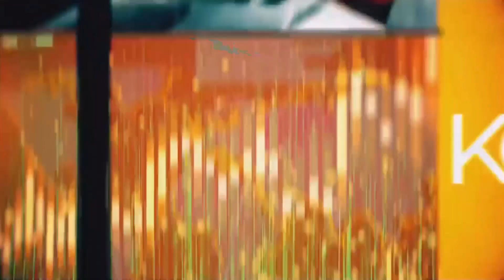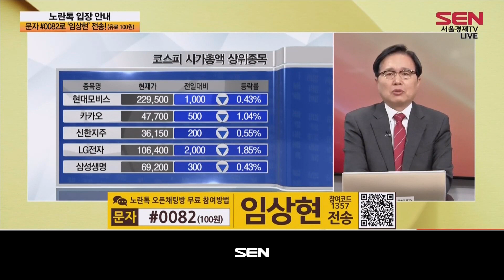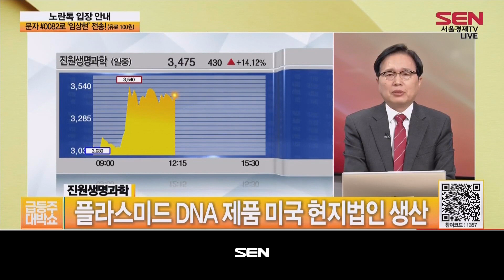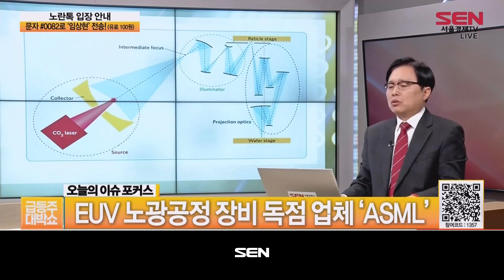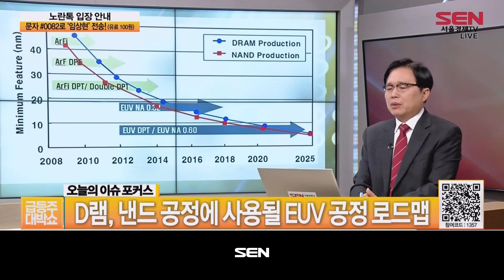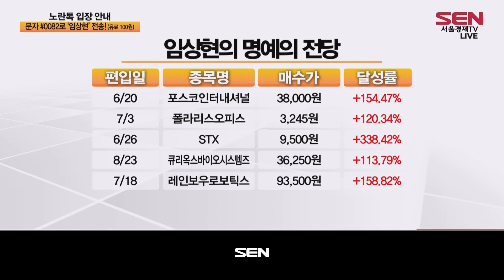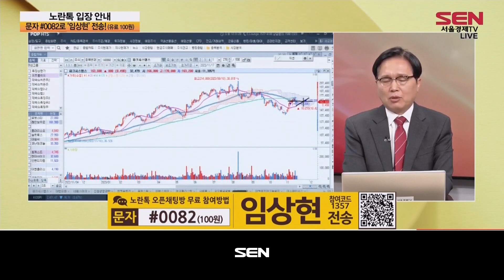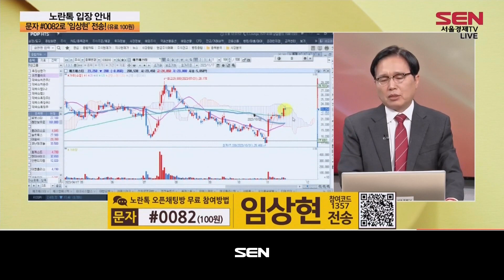급등주 대박쇼_105회_20231117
(출연자: 임상현)

1) 이 시각 시황
-외국인 선물 매수세‧‧‧ 하방 경직성 유지
-바이오‧반도체주 순환매 주목

2) 오늘의 HOT 상한가!
오늘의 BEST : 엠젠솔루션
-유전자 가위 기술로 인슐린 분비 돼지 개발
-이종장기 및 치료용 세포조직 연구 개발기업
-첨생법 법안 관련 연말 개정 기대감

3) 오후장 인기주
 오후장 인기주 : 진원생명과학
-플라스미드 DNA 제품 미국 현지법인 생산
 오후장 인기주 : 네패스아크
-반도체 테스트 전문기업, 모회사 네패스와 영업 시너지

4) 오늘의 이슈 포커스
EUV 이용한 미세화 포토공정

오늘의 이슈 포커스 – 미세화 포토공정
-EUV 노광공정 장비 독점 업체 ‘ASML’
-플라즈마 생성 레이저 ‘LPP’ 방식
-EUV 노광공정 장비 유일 생산 ‘ASML’
-EUV 노광공정의 기술 트렌드
-D램, 낸드 공정에 사용될 EUV 공정 로드맵
-심자외선 노광 vs 극자외선 노광
-포토마스크, 심자외선 vs 극자외선
-포토 마스크 제작 공정
-블랭크 마스크‧포토 마스크‧펠리클
-EUV용 포토 마스크, 펠리클 시장 전망
-DUV 대비, EUV 가격 프리미엄
-日 수출 규제 당시 삼성전자 투자기업

5) 임펙트 대박쇼
-대박 급등주 A/S :대한유화

동메달 종목 : 파크시스템스
-원자현미경 전문업체
-제품 포트폴리오
-NX-Mask 장비 : 마스크 위 파티클 제거
-탐침 이용, 포토마스크 표면의 이물질 제거
-신규 계측장비 ‘NX-HYBRID’
-디스플레이용 패널 검사 장비, ‘NX-TSH’

은메달 종목 : 에스앤에스텍
-EUV용 펠리클과 블랭크 마스크
-블랭크 마스크 용도
-펠리클 포트폴리오
-차세대 펠리클

금메달 종목 :  에프에스티
-계열사 현황
-고차 조화파(HHG) EUV 파장 연구
-다양한 소재 EUV 펠리클 연구개발
-EUV 펠리클과 포토마스크 관리 장비

"급등주 대박쇼" 방송 시간 : 매주 월-금 오전 12시~오후1시